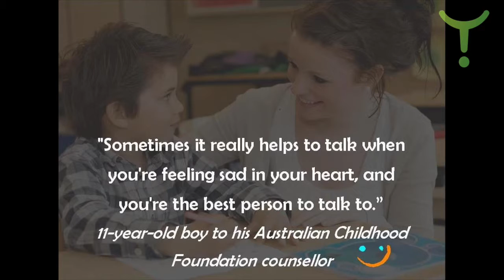Protecting Children Dr Joe Tucci 1 of 4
Dr Joe Tucci explains why he has spent the last 25 years protecting children and that deep down within all of us there is a small child that would like to be protected and safe. The mission of the Australian Childhood Foundation is to pioneer preventative programmes and offer therapeutic services to abused children.

David Roy Green of WHEN whenworldwide.org interviews Dr Joe Tucci in Melbourne, Australia. Dr Tucci is the Chief Executive Officer of the Australian Childhood Foundation, a registered psychologist and social worker with significant experience in child protection and working therapeutically with children. He has completed a PhD in emotional abuse and has a particular interest in the impact of abuse-related trauma on brain development and the implications for practice. Dr Tucci has worked in the field of child abuse intervention and education for over 20 years and has extensive experience in the provision of consultancy, clinical supervision, program development and evaluation. Joe is a strong advocate for the rights and needs of all children, particularly children who have suffered the trauma of abuse and neglect.